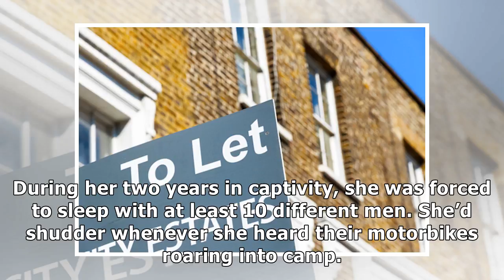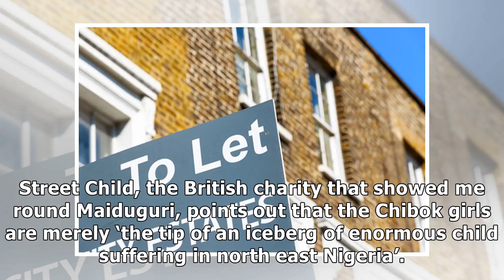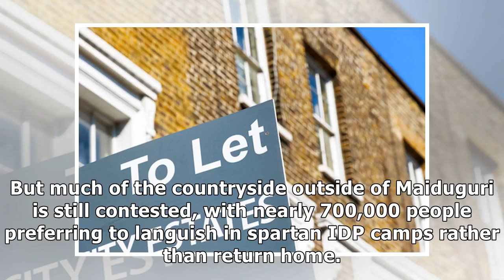Ransom money has turned Boko Haram into Nigeria’s Cosa Nostra | Coffee House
Amina Ahmed counts herself as one of the lucky ones, or just about. When Boko Haram staged a mass kidnapping in her home town of Gwoza, northern Nigeria, three years ago, she and other female captives...